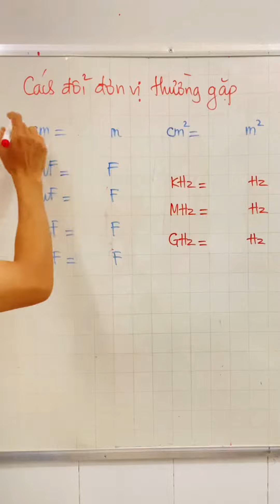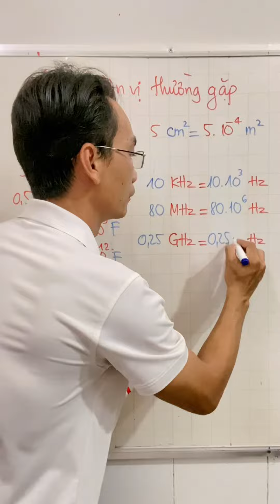Cách đổi đơn vị thường gặp trong môn Vật lý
We sincerely thank the images and music of the respected author. We will do the best cooperation
Thank you very much for your comments and support.
The channel will constantly learn and improve to create more interesting and useful videos for the audience.
💓 Thank you, see you in the next videos!